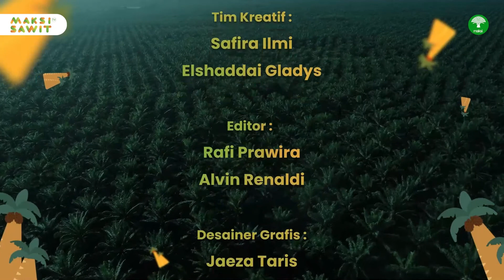KONTRIBUSI SAWIT SERAP TENAGA KERJA DI PEDESAAN | PEMUDA BICARA SAWIT EPISODE 15